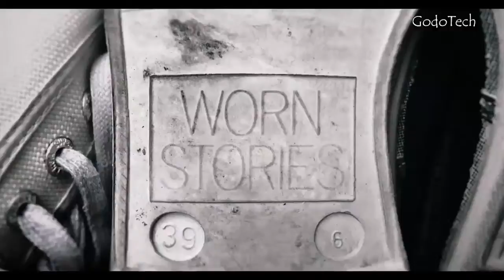The Best Documentaries EVER on Netflix 2021- Part 2